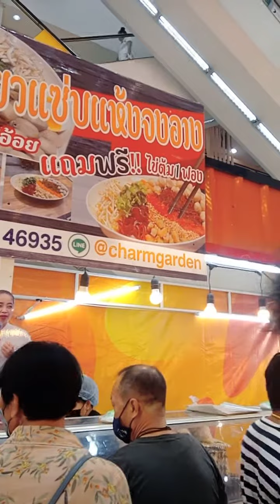ก๋วยเตี๋ยวแซ่บจงอาง😋🥲